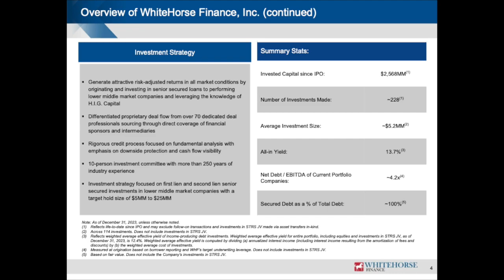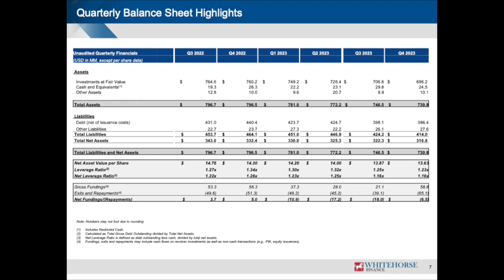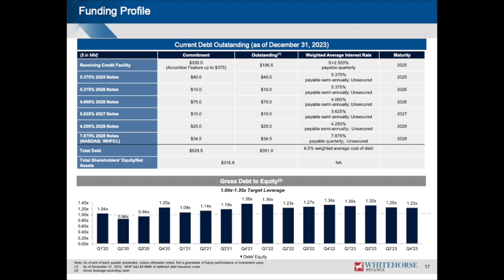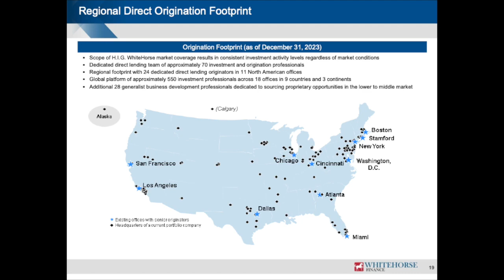WhiteHorse Finance Q4 2023 Earnings Presentation